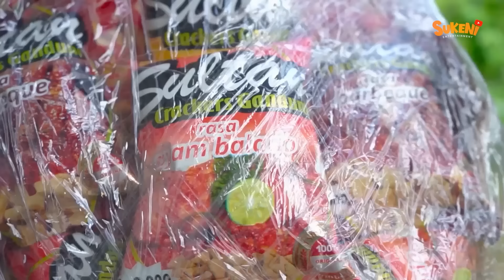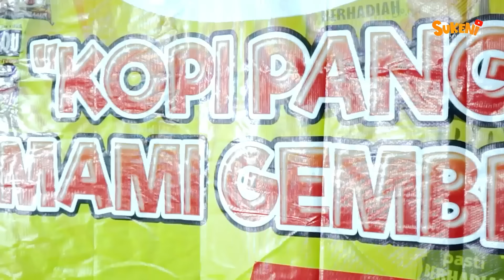PASRAH || KOMEDI JAWA EPS 35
Terimakasih sudah melihat channel kami, Kami hanya menceritakan keseharian kita bersama yang di komedikan menjadi CERITA KESEHARIAN. Jika ada kesalahan dalam berbicara kita bersama mohon maaf, kami hanya niat untuk menghibur.

Matur suwun sedoyo